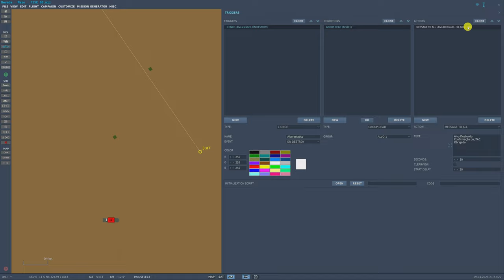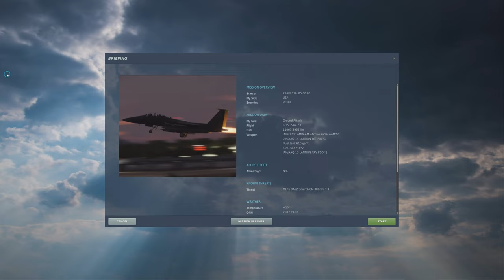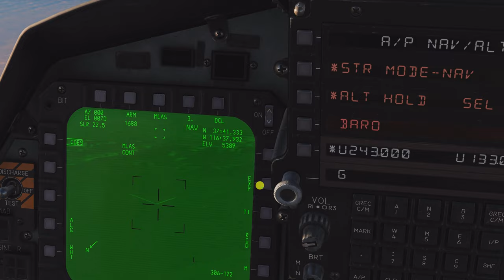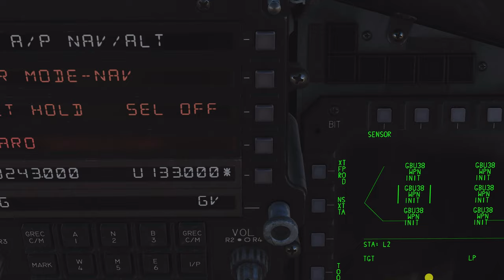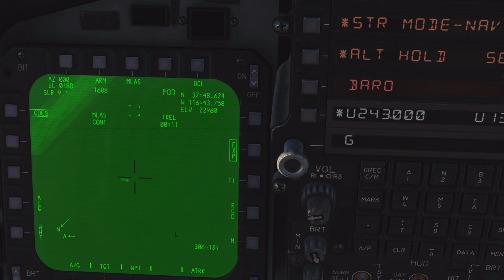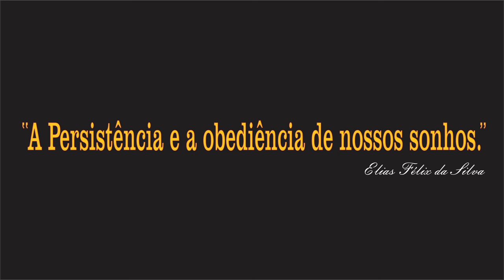DCS World: F-15E | Tutorial GBU-54 + TPOD /PT-BR_20110